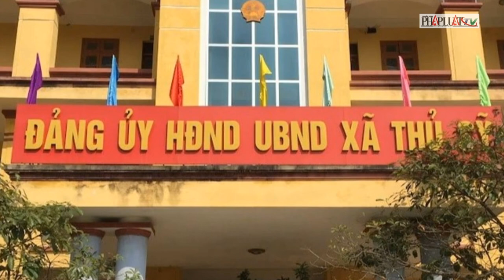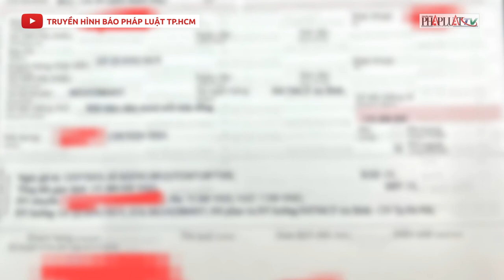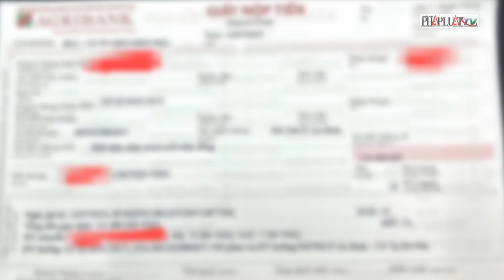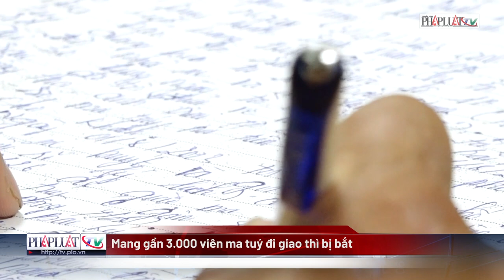Bản tin tối 5-8: Vết nứt trên đường Hồ Chí Minh rộng thêm 1m, lún sâu trên 3m | PLO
PLO | Thủ tướng chỉ đạo ứng phó lũ, sạt lở, đảm bảo an toàn hồ đập ở Tây Nguyên; Vết sụt lún trên đường Hồ Chí Minh ở Đắk Nông tiếp tục mở rộng; Đã dọn sạch hiện trường vụ sạt lở ở Sóc Sơn; Liên tiếp sạt lở đất đá ở Hòa Bình, ảnh hưởng đến giao thông; Đã xác định nguyên nhân gây ngập cao tốc Phan Thiết - Dầu Giây; 6 cán bộ, nguyên cán bộ của một xã ở Hưng Yên bị bắt; Bắt cán bộ huyện Trùng Khánh, tỉnh Cao Bằng có hành vi làm giả con dấu; Cụ ông gặp nạn khi gom rác đem đốt; Bị công an ‘rởm’ dọa dẫm, cụ ông vội chuyển 151 triệu đồng; Mang gần 3.000 viên ma tuý đi giao thì bị bắt; Bắt người phụ nữ  ở Sóc Trăng không chịu chấp hành án; Trung Quốc cử đặc phái viên dự hội nghị hoà bình Ukraine; Điện Kremlin thúc giục Mỹ thực hiện các cam kết về thỏa thuận ngũ cốc với Nga; Trung Quốc phản đối vụ 5 công dân bị Nga từ chối cho nhập cảnh; Hơn 700 hướng đạo sinh bị sốc nhiệt khi cắm trại giữa trời nắng nóng ở Hàn Quốc
lKênh tổng hợp tin tức thời sự, xã hội, pháp luật của Truyền hình báo Pháp Luật TP.HCM.